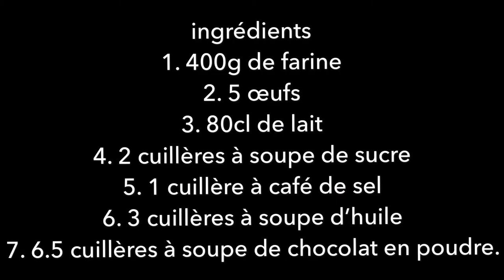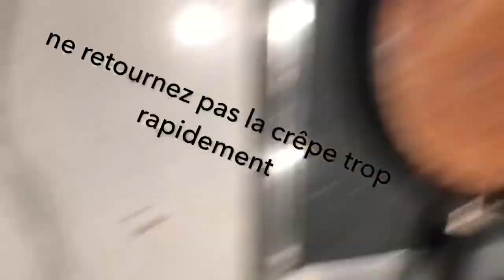crêpes au chocolat